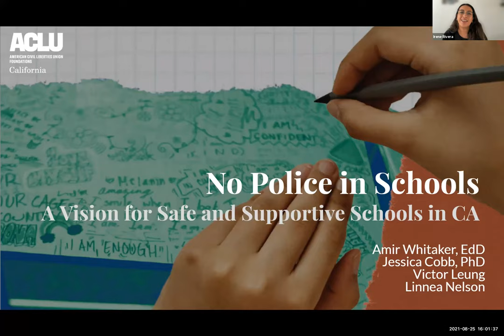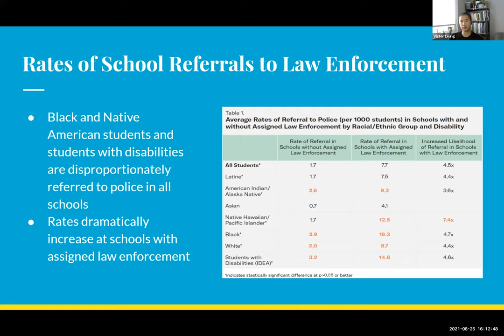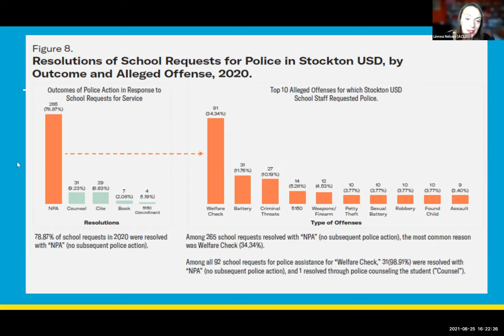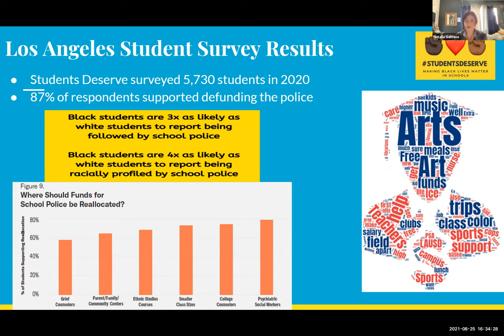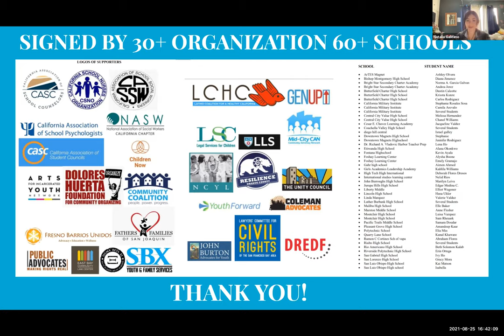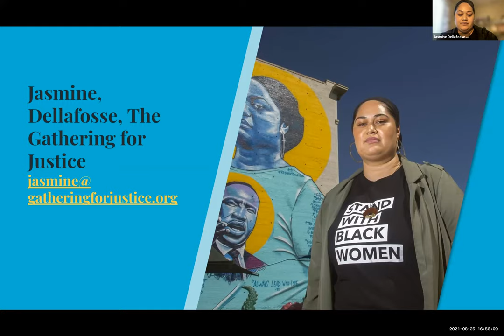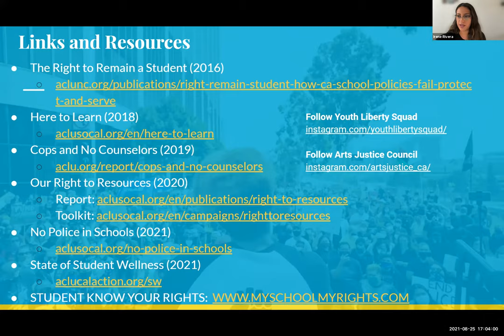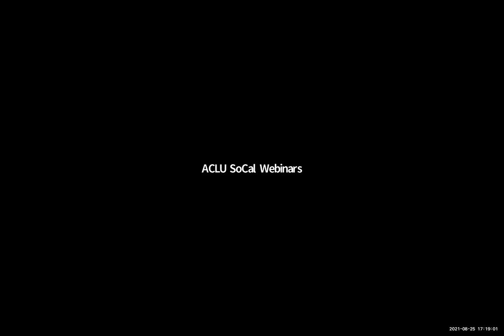Webinar: "No Police in Schools" Report Release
The ACLU SoCal discusses its report "No Police in Schools" in a webinar with advocacy partners and students that aired live on August 25, 2021. "No Police in Schools" explores the impact of policing on students in California public schools.